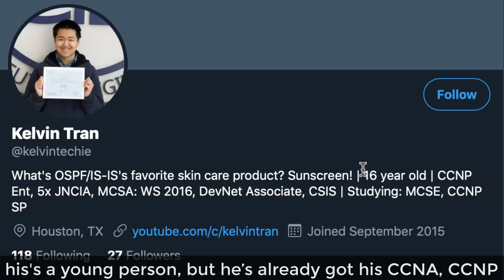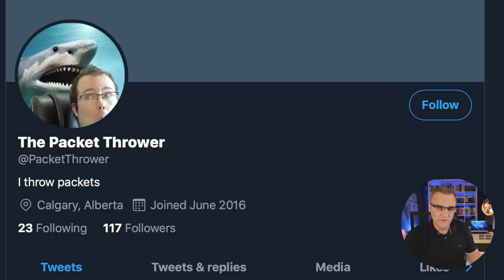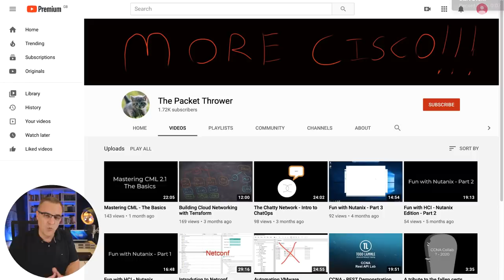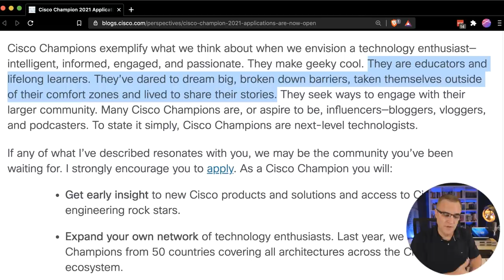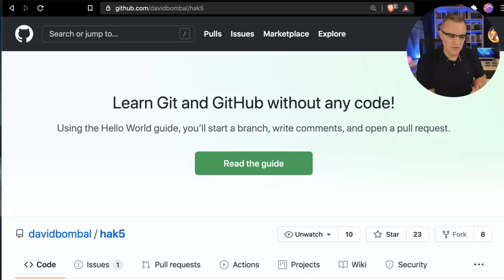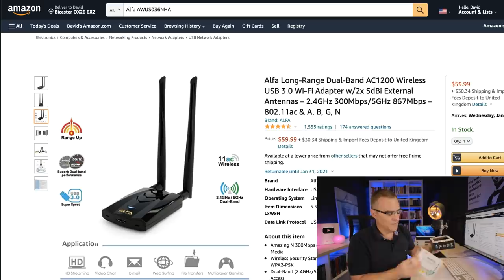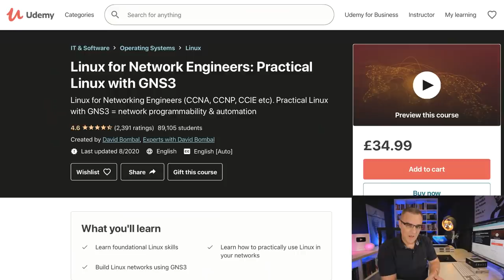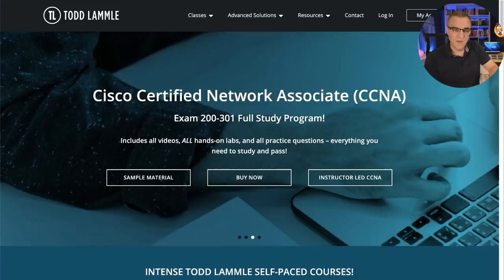2021 Career Hacks (and free courses!)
Hack your career

Congrats to our winners of Day 4 of my Christmas giveaway 😀
@alfanetworkinc AWUS036NH: Gennadii Varyvod 🇩🇰
Ait yahia messaoud 🇩🇿
@alfanetworkinc Long Range: Winston H Stoker 🇺🇸 Marko Rasetina 🇭🇷
@lammle platinum 1 year: Ryan Mundy 🇬🇧
@kwallaceccie CCNA: Pinyo Folvig 🇦🇺